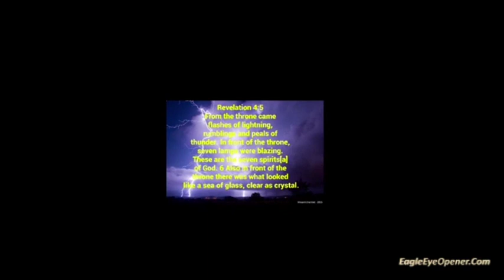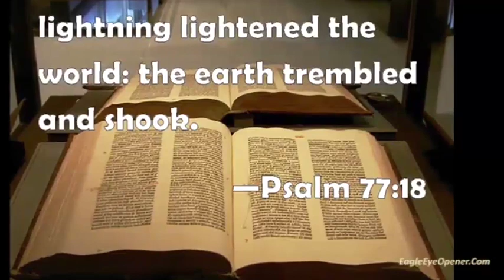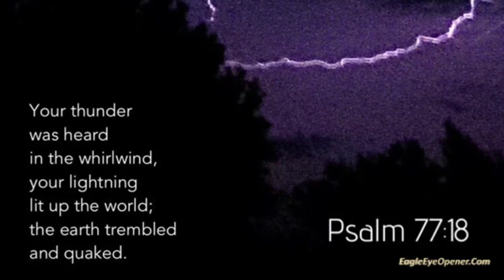God Revealed His Power to Me in a Dream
This is a dream that Esther had, listen to it.